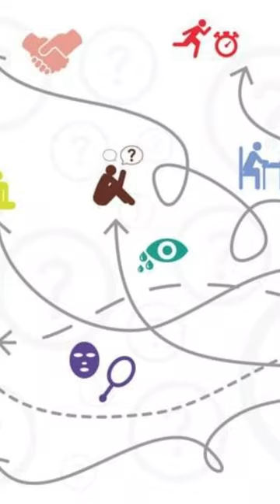¿Sabes quién es José Vasconcelos? 🧐LaculturadesdelaBUAP